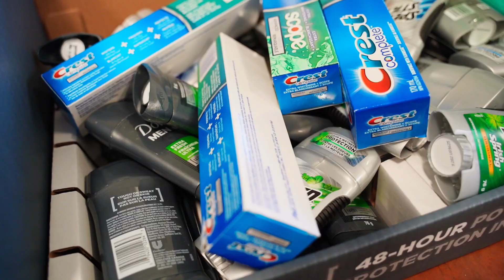Khalsa Aid Canada distributing food packs in collaboration with Sanctuary Health Vancouver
Khalsa Aid Canada

400 family food hampers distributed to undocumented/refugee families by team MetroVancouver in collaboration with Sanctuary Health Vancouver.⠀
These families have been in need during the COVID-19 pandemic and we’ve committed to not only providing them with much needed food, but also school and art supplies for their children.

Video by Gurleen Kaur (winner of the Quarantine Stories Canada film festival Grand Prize)⠀